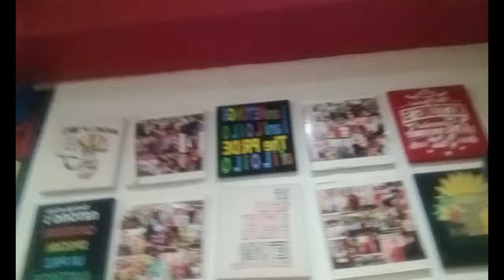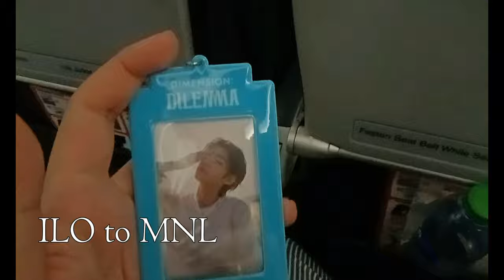an inaccurate Iloilo vlog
clips of my iloilo vlog :)